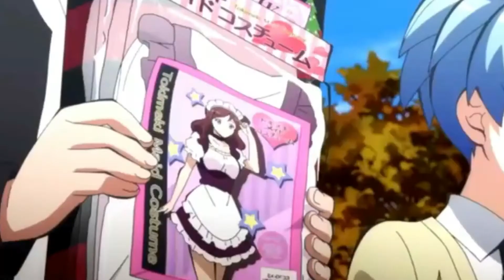NEFFEX- Careless MEP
Anime(s) used in order of appearance:
• Assassination Classroom
• High School of the Dead
• Charlotte

HA.